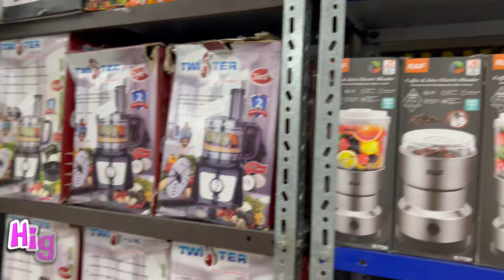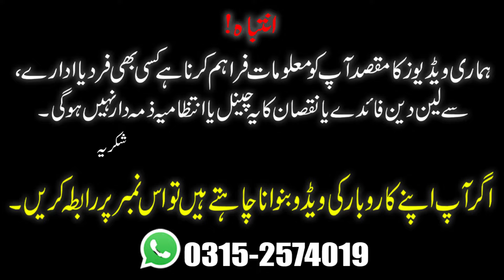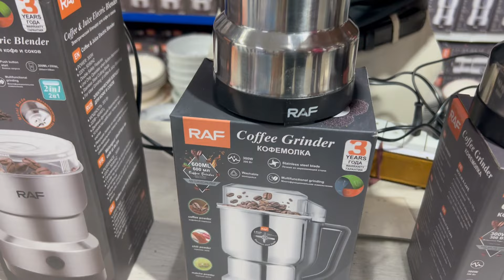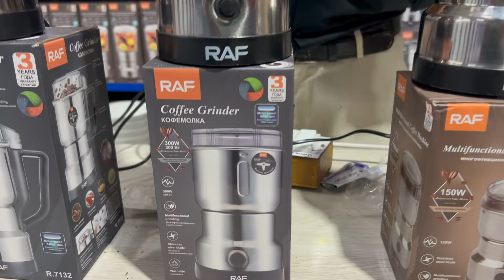**Mega Sale** Wholesale Electronics Shop | Jahez Package | Home Appliances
A new shop has opened where you can get Melamine and Electronics at factory rates,

Address: RJ Shopping mall 2nd floor Shop - 38 Rashid Minhas Road Karachi.

Commercial Ads
Collaboration
& PR Packages
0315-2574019